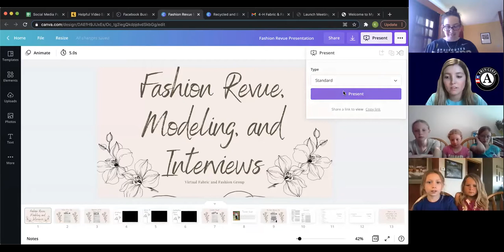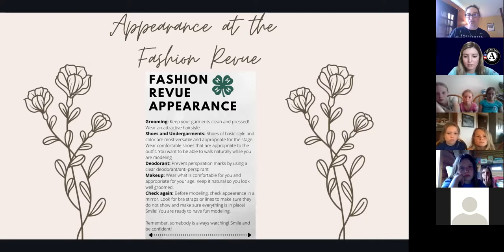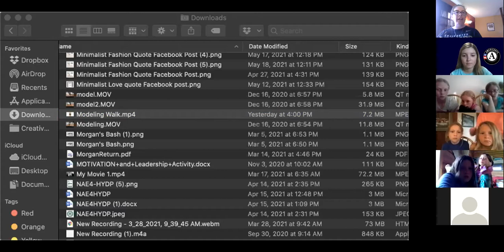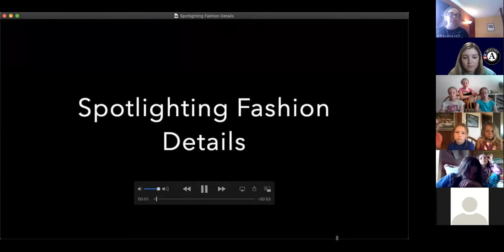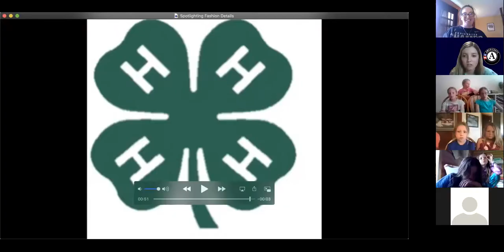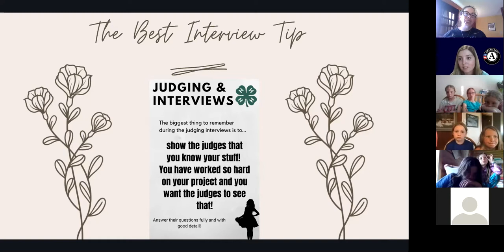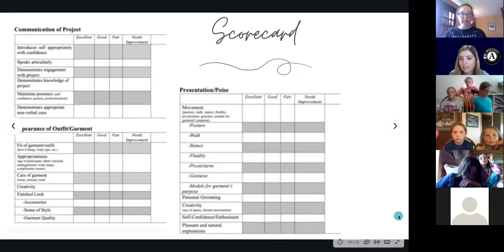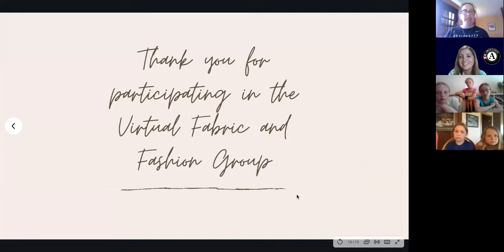Wyoming 4-H Fashion Revue Zoom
Wyoming4H FabricandFashion Virtual Group explores what to expect at the Fashion Revue and how to prepare. Be sure to check out our WyoLearn Course for all the resources of this versatile project